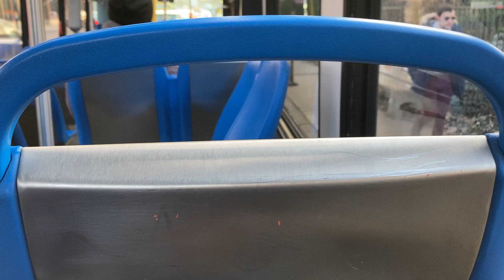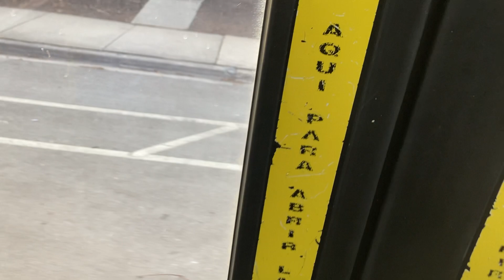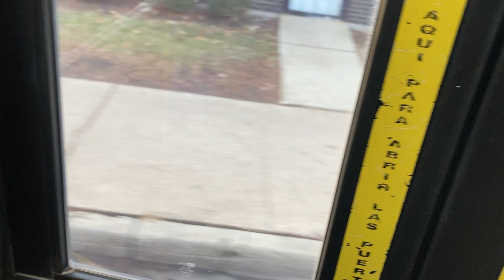CTA Bus Ride 55 Garfield From Garfield/Green/Line To 55th/Kimbark Nova Bus Lfs 2014 #8214 1/10/23